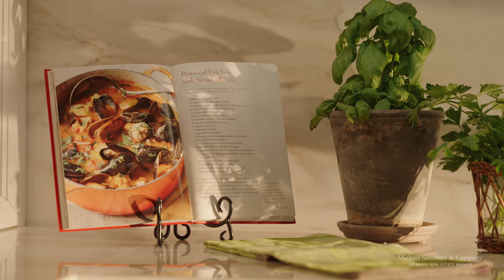4410 Camino Real, Sarasota, Florida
Listed by Michael Saunders & Company agent, Michael Hays